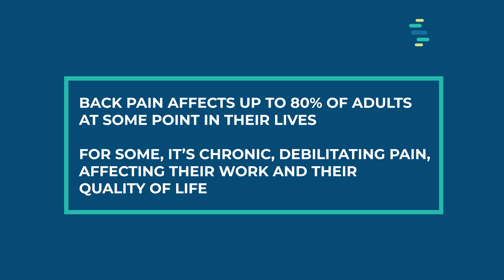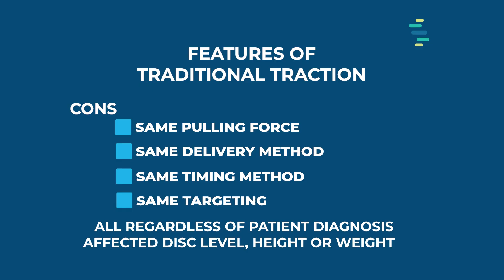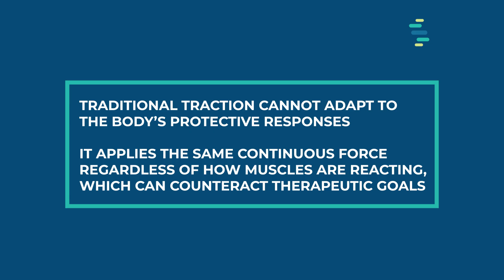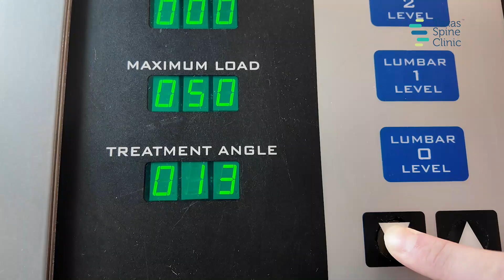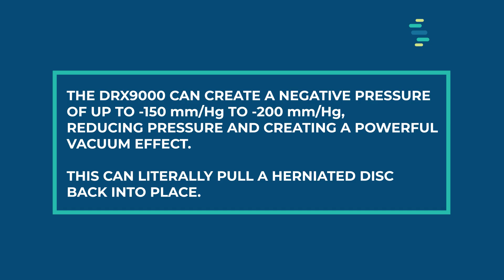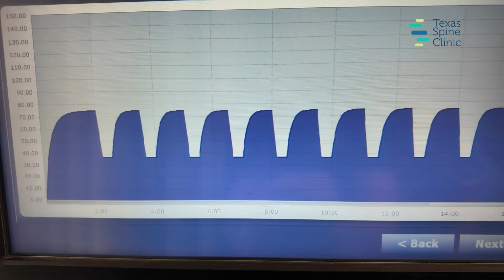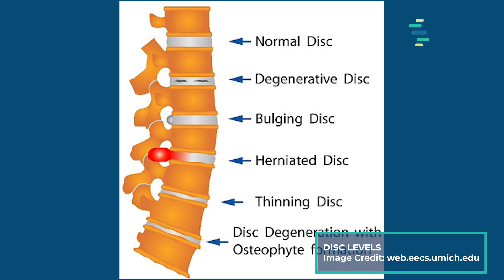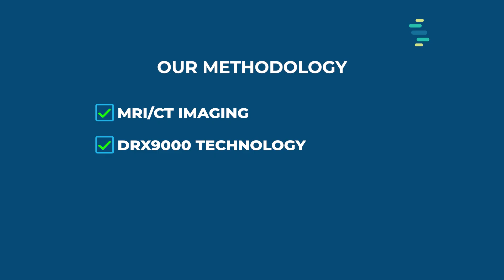Why The DRX 9000 Makes Traditional Traction Look OUTDATED?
Millions suffer from chronic back pain, and with so many treatment options and conflicting information online, how do you know what really works?

Traditional traction has been around for centuries, but new research shows it might actually increase disc pressure due to muscle guarding responses.

Meanwhile, the DRX9000 uses three breakthrough technologies: precision targeting of specific disc levels, substantial negative pressure creation (-150 to -200 mm/Hg), and intelligent force feedback that checks itself 16 times per second. You'll see the groundbreaking research, understand why muscle guarding sabotages traditional traction, and learn what 20+ years of treating over 2000 patients has taught about non-surgical spinal decompression that actually targets the root cause.

Don’t just manage symptoms, target the root cause instead. for your comprehensive evaluation and find out if precision spinal decompression can relieve you of your disc problem.

💬 Do you have questions about spinal decompression? Drop them below!